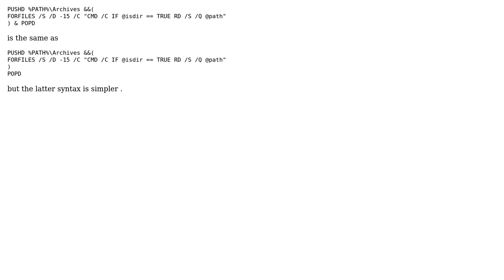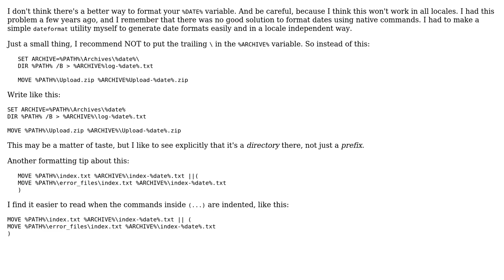Code Review: Batch file-download script - is it necessary to re-phrase commands? (2 Solutions!!)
Code Review: Batch file-download script - is it necessary to re-phrase commands?

With thanks & praise to God, and with thanks to the many people who have made this project possible! | Content (except music & images) licensed under CC BY-SA | Music | Images & others | With thanks to user UserUnknown user miracle173 user janos user Jamal and the Stack Exchange Network Trademarks are property of their respective owners. You are responsible for your own actions.